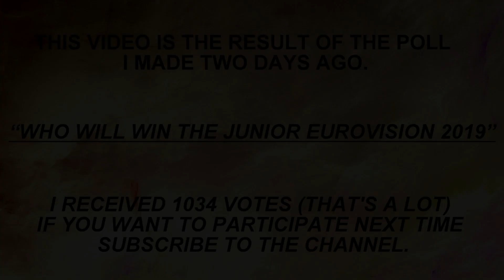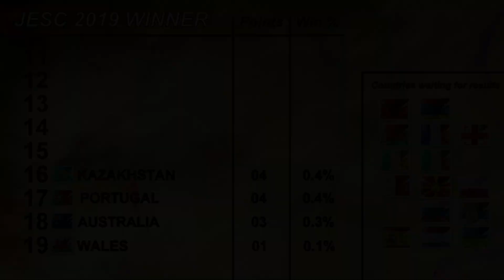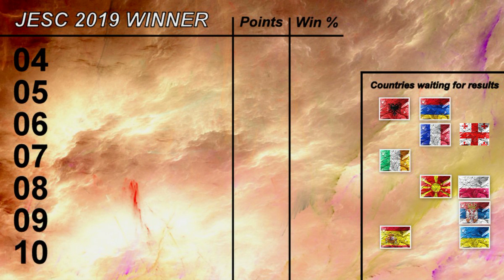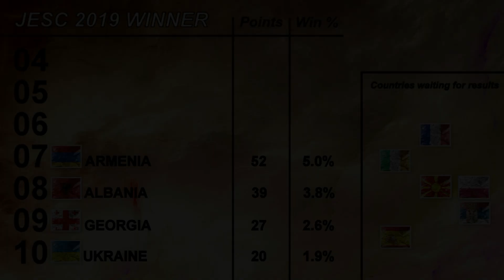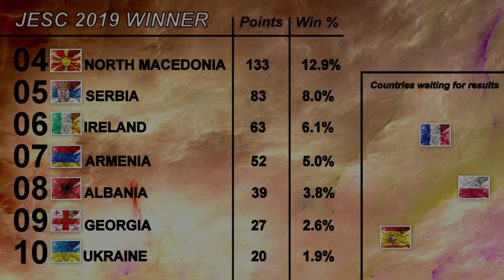[RESULTS] WHO WILL WIN JUNIOR EUROVISION 2019 | 1034 VOTES | JESC 2019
HELLO I MADE A POLL TO KNOW WHO DO YOU THINK WILL WIN THE JUNIOR EUROVISION 2019 ! YOU WERE 1034 TO VOTE ! IT'S AMAZING THANK YOU !

IF YOU LIKE THE CONCEPT, PLEASE LEAVE A THUMB UP TO SUPPORT ME AND MY WORK !

All Songs :

Albania : Isea Çili - Mikja Ime Fëmijëria
Armenia: Karina Ignatyan - Colours Of Your Dream
Australia : Jordan Anthony - We Will Rise
Belarus: Elizaveta Misnikova - Pepelny
France : Carla - Bim Bam Toi
Georgia : Giorgi Rostiashvili - We Need Love
Ireland : Anna Kearney - Banshee
Italy : Maria Viola - Voce Della Terra
Kazakhstan : Yerzhan Maksim - Armanyńnan Qalma
Malta : Eliana Gomez Blanco - We Are More
Portugal : Joana Almeida - Vem Comigo
Russia: Tatyana Mezhentseva & Oorzhak Denberel : A Time For Us
Serbia : Darija Vracevic - Raise Your Voice
Spain: Melani Garcia - Marte
The Netherlands : Matheu - Dans Met Jou
Ukraine: Sofia Ivanko - The Spirit Of Music
Wales: Erin - Calon Yn Curo